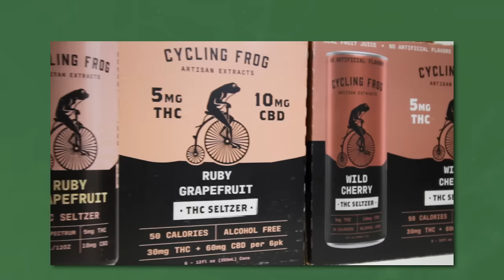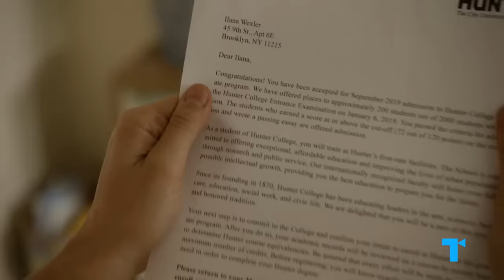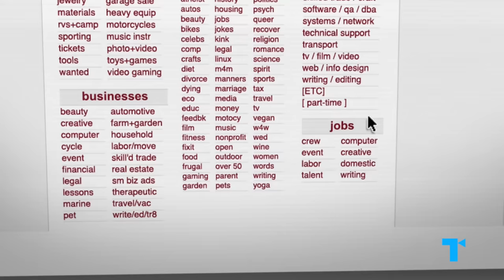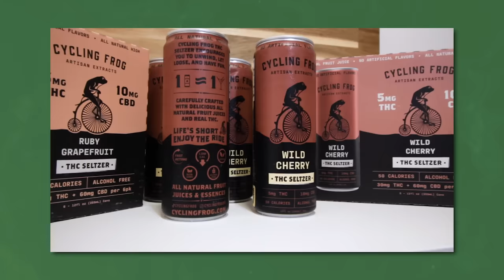Broad City's Ilana, Explained: Being A Hot Mess Can Be A *Good* Thing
Broad City’s Ilana Wexler was an iconic hot mess – but no matter how crazy life got she was always ready to find a way to make things work for her. And with the help of her best friend Abbi Abrams, there was no obstacle she couldn’t overcome. The duo itself is iconic, and Abbi’s struggles with work and life are incredibly relatable, but Ilana’s more free spirited nature made her standout as the unbothered badass we all want to be in our 20s. Let’s take a look at the impact of Ilana Wexler, how she was relatable and aspirational, and what makes her hedonistic character so enduring a decade later.

CHAPTERS
00:00 Intro
01:04 Thanks to Cycling Frog!
02:04 How Ilana & Abbi became new comedy heroines
04:19 The show's infectious optimism
05:16 Ilana, the confidently flawed icon
07:08 Unafraid to follow her heart
09:30 Redefining the millennial party girl
11:46 Why Ilana remains iconic a decade later

This video was written by Cassondra Feltus, produced by Jessica Babineaux, narrated by Charly Bivona, and edited by John Tod